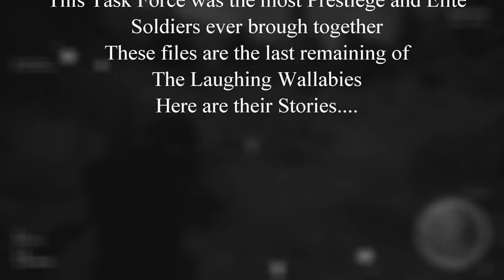Ghost Recon Ep. 4 - Car Joust 2